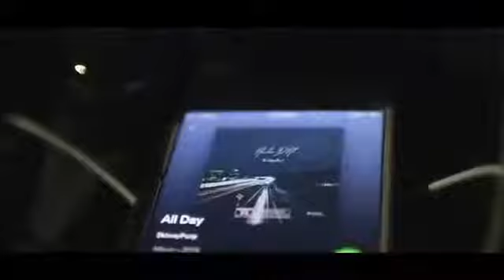ALL DAY $kinnyPurp ( THE OFFICIAL THEME SONG FOR WHAT'S THE WORD SPIT THE VERB)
THIS IS THE OFFICIAL THEME SONG FOR WHAT'S THE WORD SPIT THE VERB #$KINNYPURP ALLDAY #♨️🅱️🅿️®️
EVERY SUNDAY AT 9 P.M. EST. RIGHT HERE
This video is about WHAT’S THE WORD SPIT THE VERB.
A collection of diversity and overcoming adversity through verbal communication and the combination of music. Telling the world the way it is in that beat of life. Just as they say there is a APP for everything. I know for a fact that there is a song for every emotion that a human can have. Any mood MUSIC speak to the time placement of how things arrange in our own life story. Knowing music is instrumental in our day to day while the instrumental play and they lay the perfect story to become engaged. ALL MUSIC VIDEOS WERE SUBMITTED BY ARTIST THANKS FOR MORE SUPPORT (CA: $VANNYD513 EVERY $1.27 COUNTS)
TO SUBMIT YOUR STORY AND MUSIC
TW:@vannyd_ontheair
FB: Vannyd On The Air